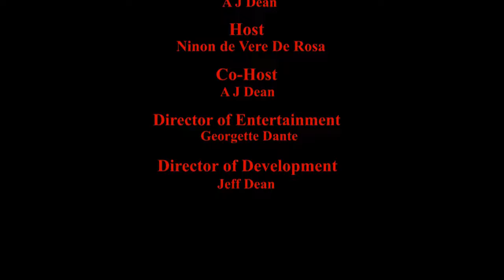NinonSpeaks Tehran Von Ghasri #79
Ninon de Vere De Rosa interviews International Comedian, Actor, Host, TV & Radio Personality, Tehran Von Ghasri. Tehran performs at The Laugh Factory every Thursday. Tehran Von Ghasri